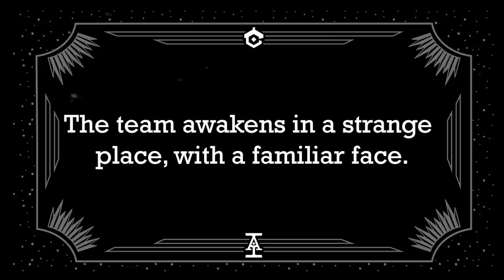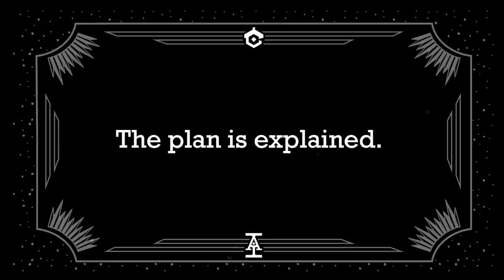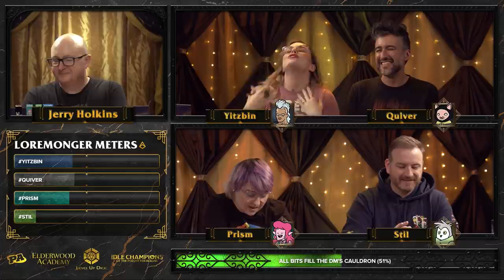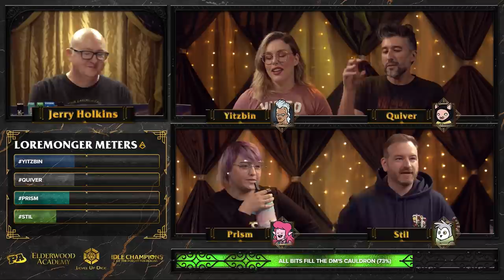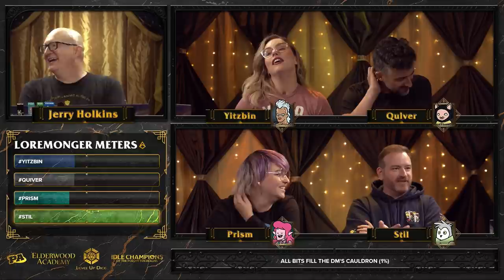Retirement, Part Three - S4 E17 - Acquisitions Inc: The "C" Team